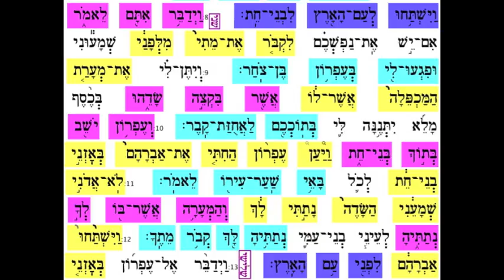Chayei Sarah 10